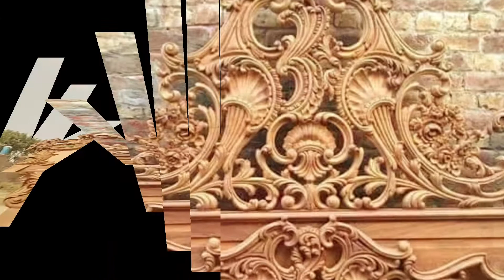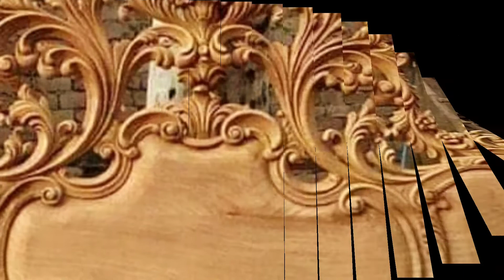wood bed design | bed design in wood | wooden bed design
box khat design
box khat designs
box khat design 2022
box khat
bedroom design
bedroom design ideas
bed designing
khat design
khat design 2022
Wood bed design
Wood bed design 2022
Cot design
teak wood cot designs
teak wood cot designs 2022
Room bed design
new box khat design
furniture chair
furniture chair design
taj mahal box khat
taj mahal box palang
Wood121

Playlist YouTube video My channel

Abdur Rahman
Pm:10 + am:10